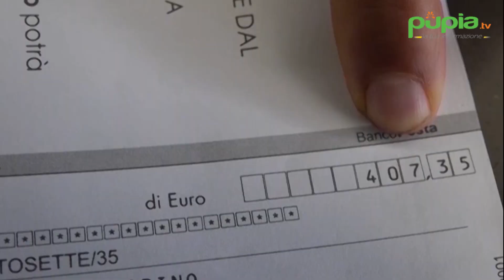Energia, presto tutti con il mercato libero: evento Rec Energy a Napoli (06.11.23)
- Non scatterà il 10 gennaio prossimo il passaggio al mercato libero dell'energia. In base alla bozza del decreto Energia, discusso in Consiglio dei Ministri, infatti, serviranno da un minimo di sei mesi ad un massimo di un anno per il passaggio agli operatori selezionati dei clienti ora in regime tutelato. Il provvedimento conterrà "disposizioni urgenti per la sicurezza energetica del Paese". Continua su (06.11.23)